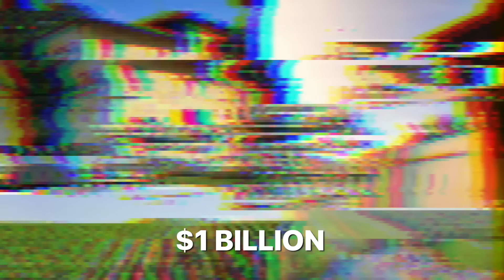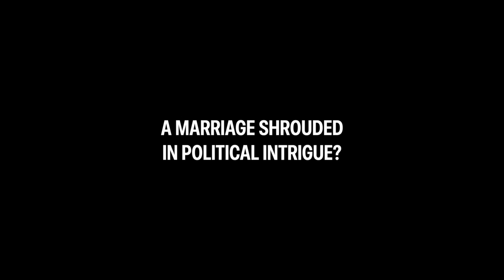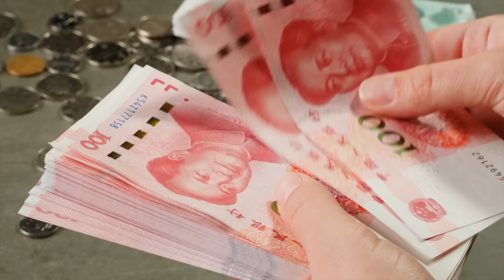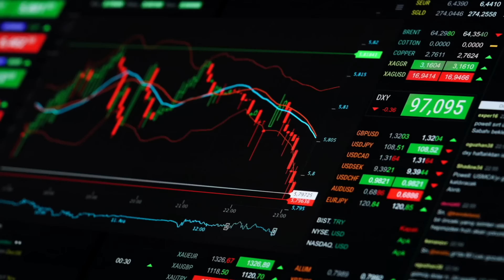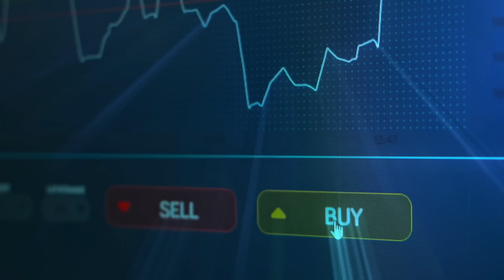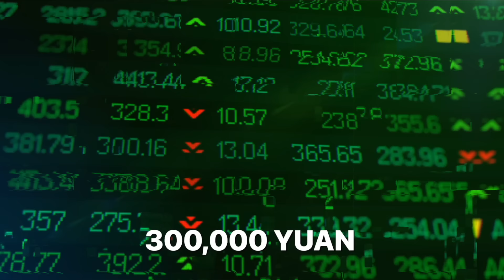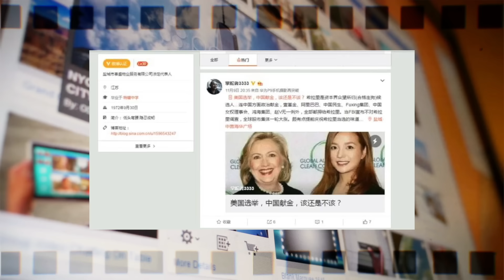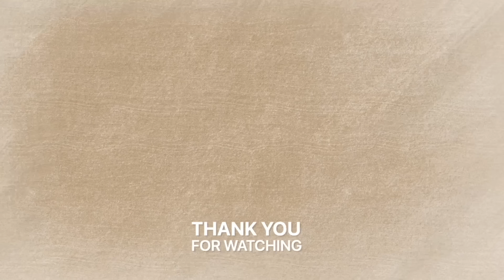Xi's Purge of Zhaowei: $1 Billion Frozen, Serious Stock Fraud and Money Laundering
Zhao Wei appeared on Forbes China's list six times and was ranked among global billionaires in 2018, with an estimated net worth of around $1 billion.
But then, in 2021, she vanished. No warning, no explanation. Her films were pulled from streaming platforms, her assets were frozen, and the state media slapped her with the label of "disgraced artist." And now, as she suddenly resurfaces, is this the start of a major comeback?

00:00 - Intro
01:15 - From "Little Swallow" to "Big Phoenix"
03:28 - A Marriage Shrouded in Political Intrigue?
06:11 - Shell Companies and Stock Market Fraud
11:10 - Money Laundering For Jiang Zemin’s Faction?